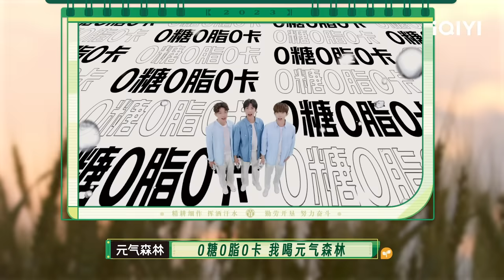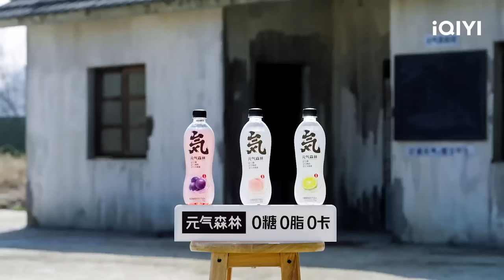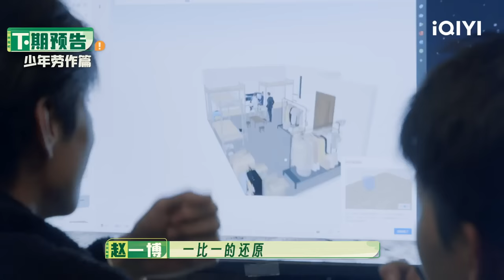EP7：鹭卓李昊干活全靠内卷！ 徐志胜抖包袱逗笑全场 少年之家第一届猛男之争来啦！| 种地吧 FULL 生活特辑 Become a Farmer | iQIYI综艺